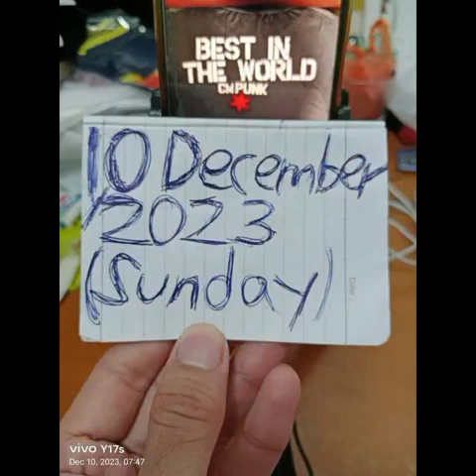"Best In The World🌎🌍"/"Best Since Day 1"-KT Punk 10 December 2023(Sunday)Lunch Photos Slideshow